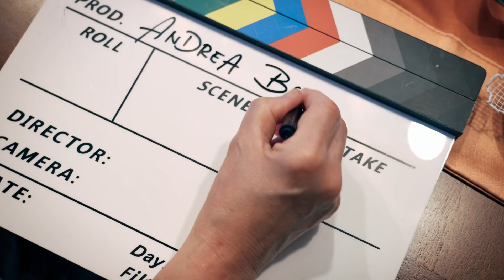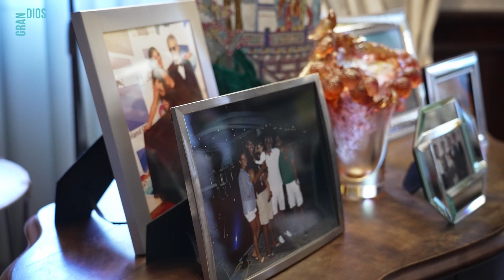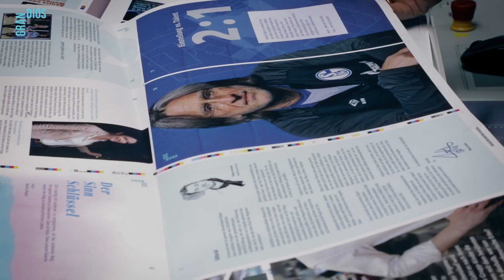GRANDIOS – Making Of zum Exklusiv-Interview mit Star-Tenor Andrea Bocelli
Seit über 25 Jahren berührt Andrea Bocelli mit seiner Musik Menschen auf der ganzen Welt. Seine Stimme öffnet Herzen. Unzählige internationale Tourneen, mehr als 85 Millionen verkaufte Alben, zahlreiche Preise, Anerkennungen und Auszeichnungen, Auftritte vor Präsidenten, Königshäusern und Päpsten: Wer auf das bewegte Leben von Star-Tenor Andrea Bocelli schaut, braucht keinen weiteren Beweis. Andrea Bocelli ist ein Musiker mit einem außergewöhnlichen Talent. Ein Genie, das seinesgleichen sucht. „Kein Grund zum Abheben“, meint der Maestro, wie sie ihn in seinem Umfeld liebevoll nennen. Bocelli bleibt bescheiden und tritt mit viel Dankbarkeit und Demut auf. Warum ist das so? Die Antwort auf diese und viele weitere Fragen findet man in Forte dei Marmi. Hier, am italienischen Küstenort, unweit von seinem Geburtsort, ist das Ausnahme-Talent mit seiner Familie zuhause. Genau hier hat GRANDIOS Andrea Bocelli zum exklusiven Gespräch besucht.

Wie es dazu kam und was wir in Zukunft noch vorhaben sehen Sie hier im Making Of zum Interview. zu sehen. Wir freuen uns auf Euer Feedback!

Möchtest du unser Video mit Untertiteln in einer anderen Sprache anschauen? Hier erfährst du, wie du das ganz einfach einstellen kannst:
Untertitel aktivieren
1. Klicke auf das Zahnrad-Symbol (Einstellungen) im unteren rechten Bereich des Video-Players.
2. Wähle im Menü "Untertitel/CC" aus.
Sprache der Untertitel ändern
1. Klicke erneut auf das Zahnrad-Symbol und dann auf "Untertitel/CC".
2. Wähle die gewünschte Sprache aus der Liste der verfügbaren Untertitel.
3. Falls deine bevorzugte Sprache nicht verfügbar ist, kannst du im Menü "Automatisch übersetzen" auswählen. Wähle dann die gewünschte Sprache aus der Liste.
Untertitel anpassen
1. Du kannst die Darstellung der Untertitel anpassen, indem du wieder auf das Zahnrad-Symbol und dann auf "Untertitel/CC" klickst.
2. Wähle "Optionen" aus, um Einstellungen wie Schriftart, Schriftgröße und Hintergrundfarbe zu ändern.

Viel Spaß beim Anschauen und danke, dass du unseren Kanal und damit auch die Grandios Stiftung unterstützt!

Would you like to watch our video with subtitles in another language? Here you can find out how to easily set this up:
Activate subtitles
1. click on the cogwheel icon (settings) in the bottom right-hand corner of the video player
2. select ‘Subtitles/CC’ in the menu.
Changing the subtitle language
1. click on the cogwheel icon again and then on ‘Subtitles/CC’
2. select the desired language from the list of available subtitles
3. if your preferred language is not available, you can select ‘Auto-translate’ in the menu. Then select the desired language from the list.
Customise subtitles
1. you can customise the display of the subtitles by clicking on the gear icon again and then on ‘Subtitles/CC’
2. select ‘Options’ to change settings such as font, font size and background colour.

Enjoy watching and thank you for supporting our channel and the Grandios Foundation!

¿Quiere ver nuestro vídeo con subtítulos en otro idioma? Aquí puedes descubrir cómo configurarlo fácilmente:
Activar subtítulos
1. haga clic en el icono de la rueda dentada (ajustes) en la esquina inferior derecha del reproductor de vídeo
2. seleccione «Subtítulos/CC» en el menú.
Cambiar el idioma de los subtítulos
1. Haga clic de nuevo en el icono de la rueda dentada y, a continuación, en «Subtítulos/CC».
2. seleccione el idioma deseado en la lista de subtítulos disponibles
3. si su idioma preferido no está disponible, puede seleccionar «Traducción automática» en el menú. A continuación, seleccione el idioma deseado en la lista.
Personalizar los subtítulos
1. Puede personalizar la visualización de los subtítulos haciendo clic de nuevo en el icono del engranaje y después en «Subtítulos/CC».
2. selecciona «Opciones» para cambiar ajustes como la fuente, el tamaño de la fuente y el color de fondo.

Disfrute de la emisión y gracias por apoyar nuestro canal y a la Fundación Grandios.